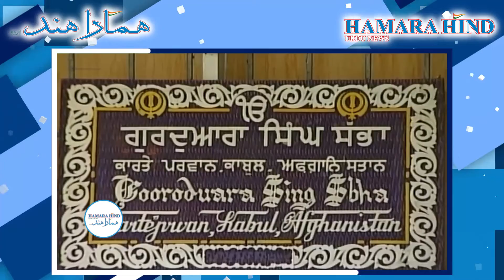Afghan minorities in the US worry about uncertain future of Afghanistan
نیو یارک ، امریکہ کا لانگ آئلینڈ علاقہ افغانستان سے سکھوں اور ہندوؤں کی بڑی تعداد کا گھر ہے۔ افغانستان میں بڑھتے ہوئے تشدد اور سیاسی ہنگاموں نے افغان ہندو اور سکھ برادریوں کو خوفزدہ کر دیا ہے۔

The Long Island area of ​​New York, USA is home to a large number of Sikhs and Hindus from Afghanistan. The growing violence and political turmoil in Afghanistan has alarmed the Afghan Hindu and Sikh communities.

About Channel:
Hamara Hind is a News Channel that provides you with comprehensive up-to-date news coverage from all over India and World in Urdu. Get the latest top stories, current affairs, sports, business, entertainment, politics, astrology, spirituality.